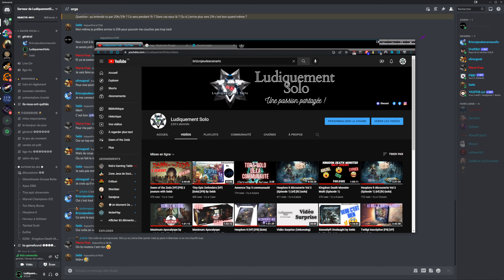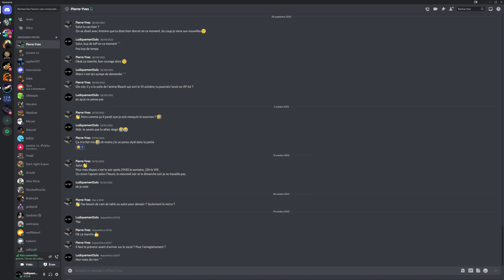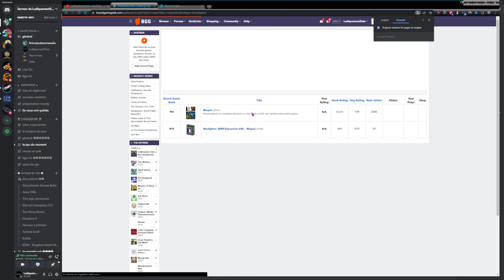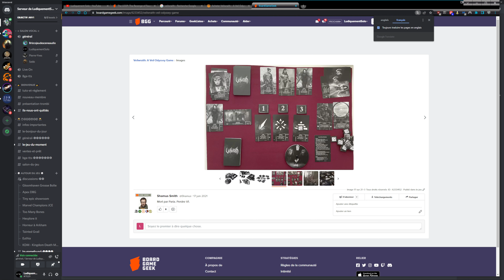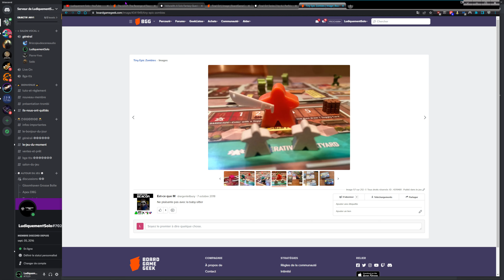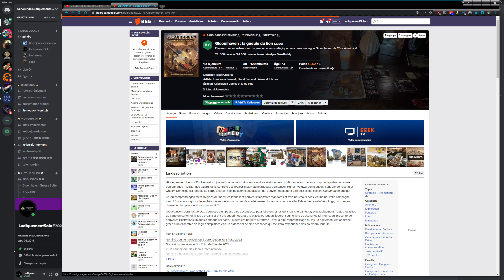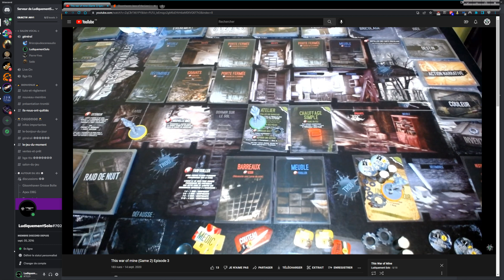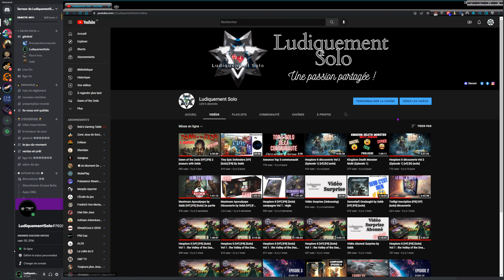Top 5 de la communauté (Episode 1)